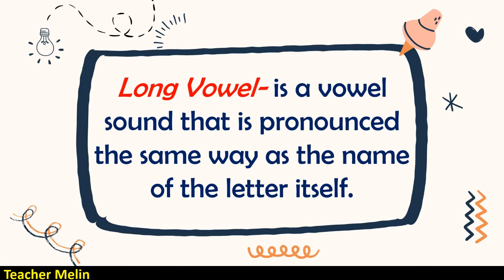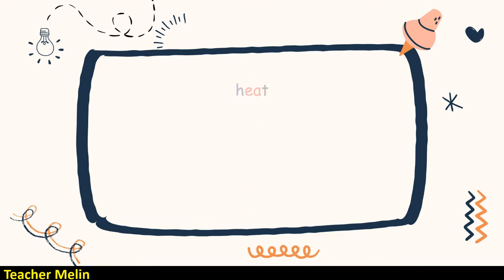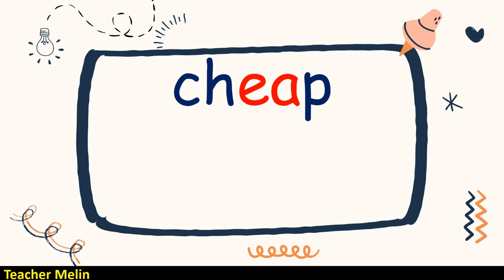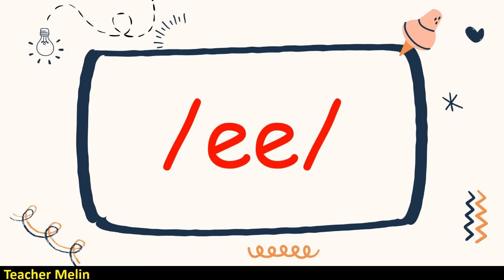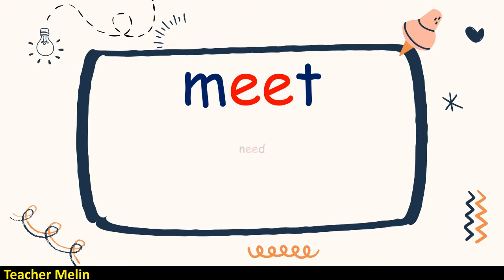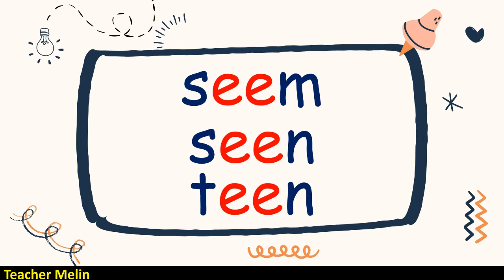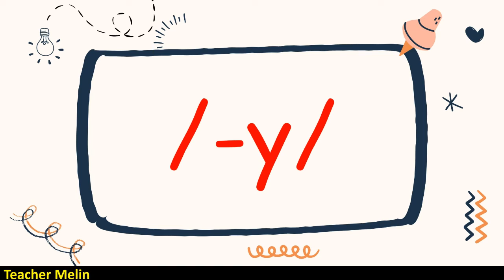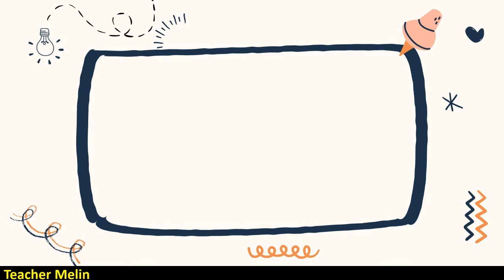LET'S READ LONG VOWEL Ee